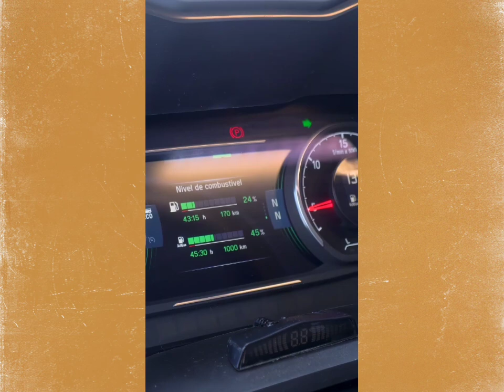Marcopolo Paradiso G8 1800 DD da Contagem Turismo - Portal da Mobilidade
Contagem Turismo amplia sua frota com modelo de oitava geração!

Situada no estado de Minas Gerais, a empresa adquire um novo Paradiso G8 1800 DD, com 64 poltronas semileito e todas as características padrões de nossa última geração de ônibus.

👍 Curta participe divulgue Portal da Mobilidade